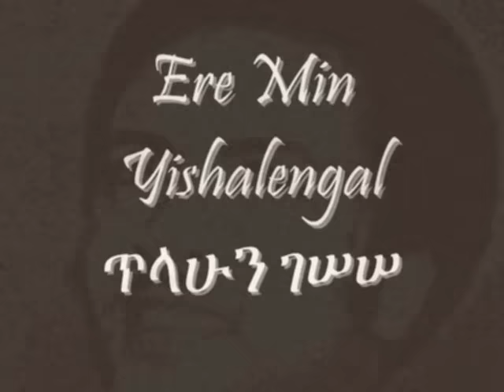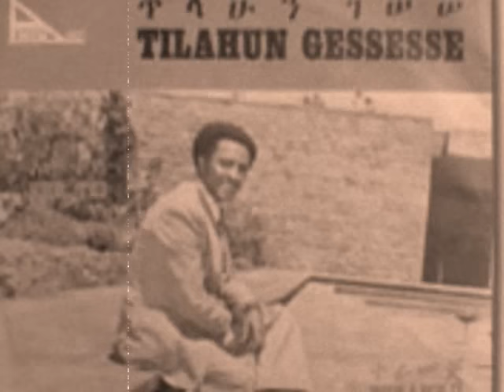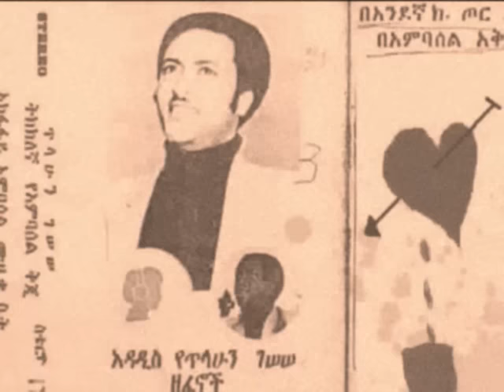Tilahun Gessesse - Ere Min Yishalengal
Classic Song by Tilahun Gessesse, Enjoy!